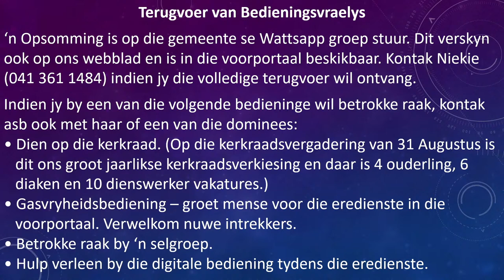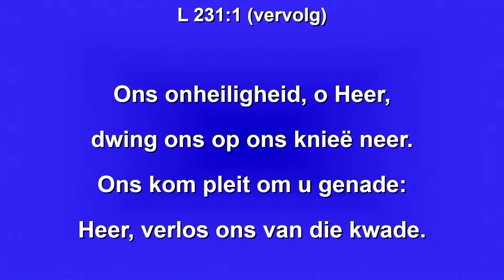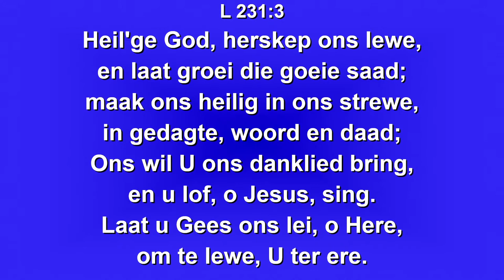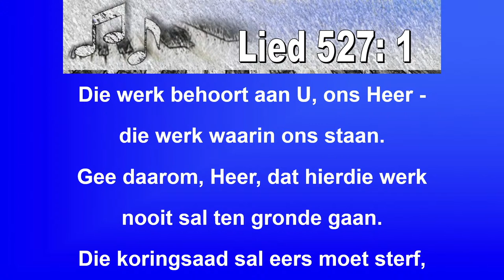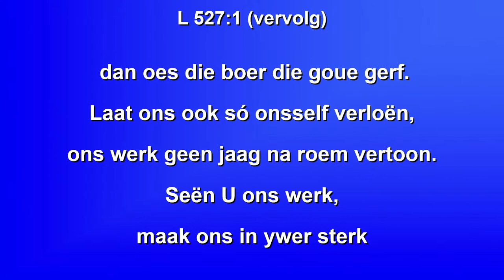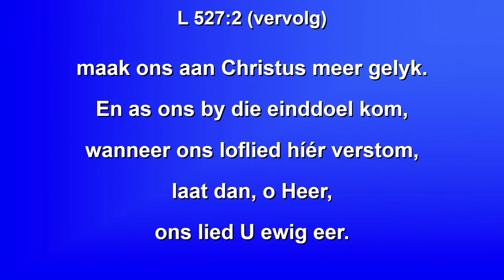Die Bybel as saad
Erediens 7 Augustus.  Teks: Markus 4:1-9; 13-20